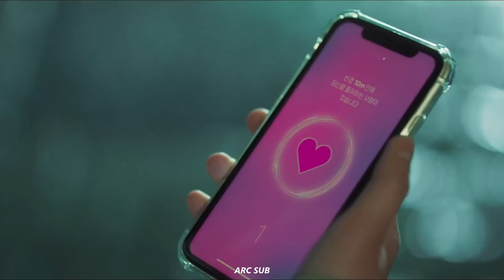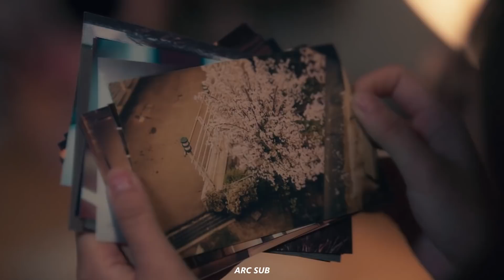Giving – Ian Hug (OST from Love Alarm 2) [MV]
Giving – Ian Hug
Giving – Ian Hug